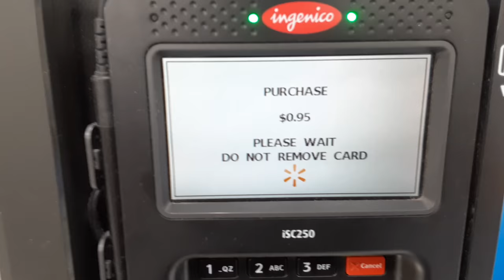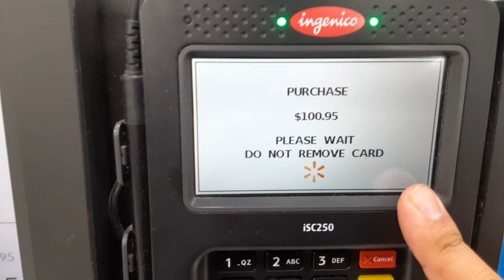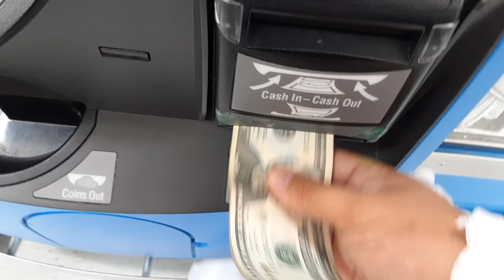Getting $100.00 back at Walmart using self checkout on a sneakers